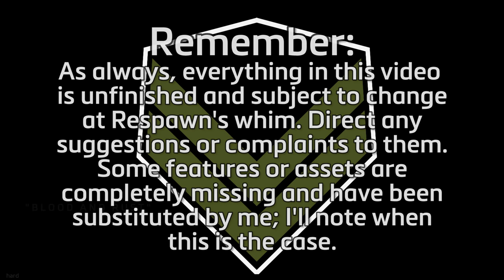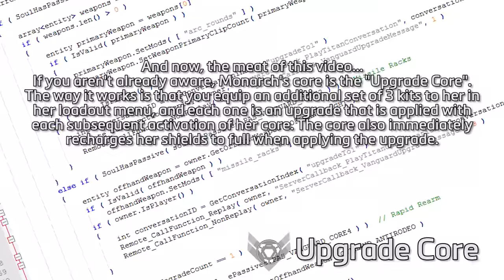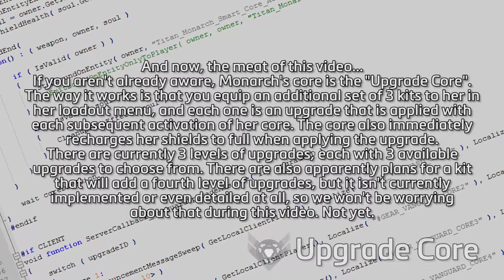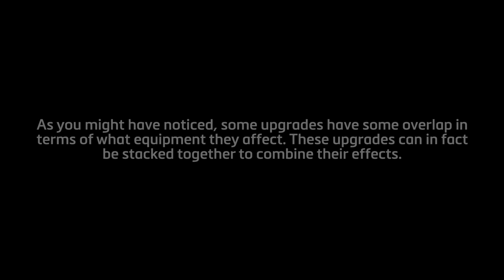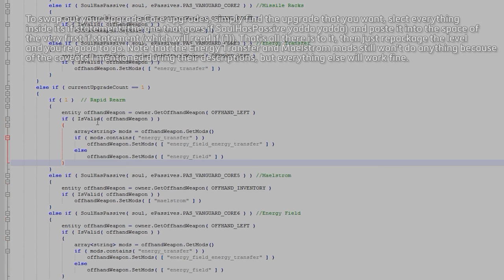Monarch Loadout Demonstration - about her equipment and Upgrade Core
It's a long winded one this time.

Monarch source files; toss these into any SP level to play with her equipment: